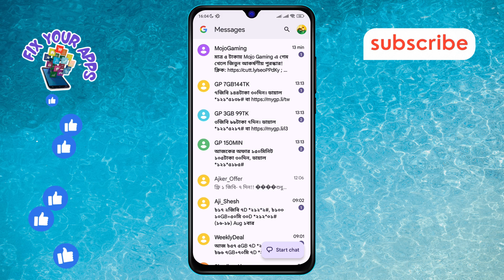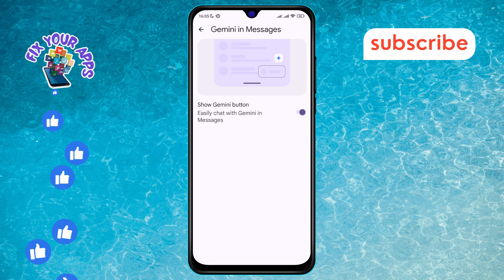How to Enable Gemini in Messages on Android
Looking to enhance your messaging experience on Android? Enabling Gemini in Messages can unlock new features and make your conversations more dynamic. This video will walk you through the process of activating Gemini, giving you access to the latest tools and improvements that can make your chats more engaging. Follow along to learn how to enable this setting on your Android device.

- Enable gemini in android messages
- Activate gemini feature in messages
- Turn on gemini in android messaging app
- Setup gemini in messages on android
- Gemini in android messages tutorial